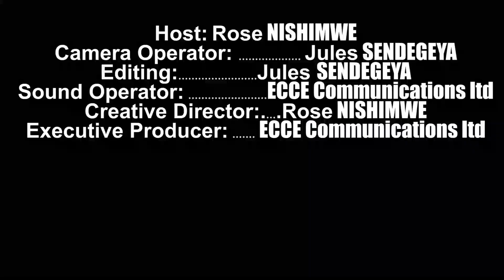Ibimenyetso 20 Bigaragaza Umukobwa Uzavamo UMUGORE MWIZA